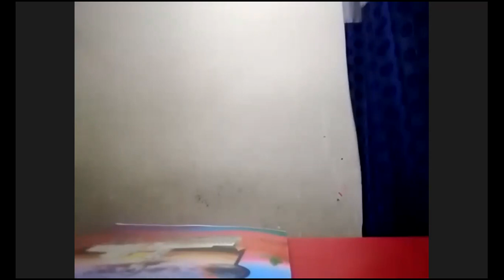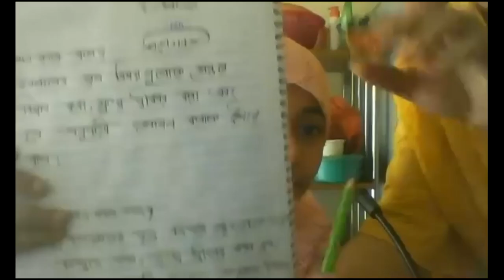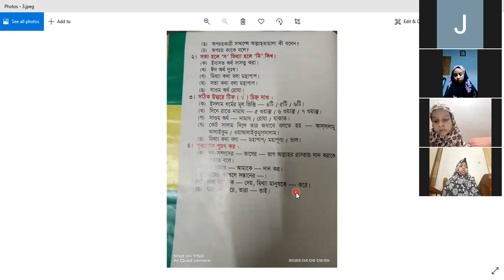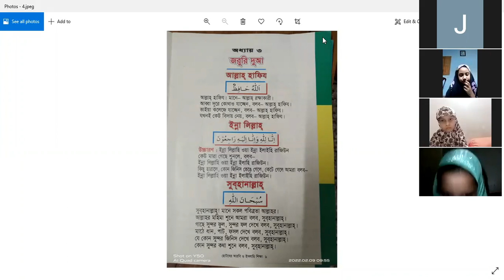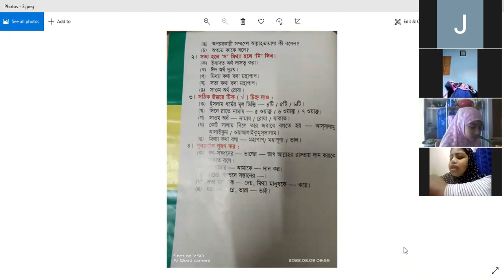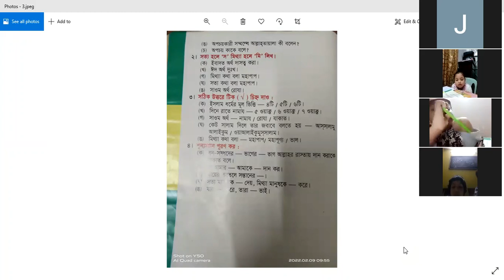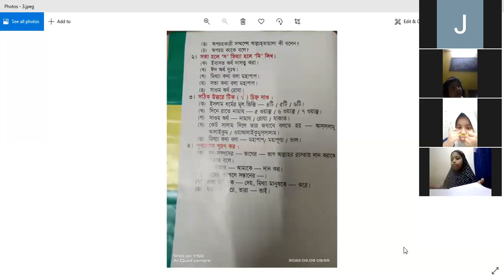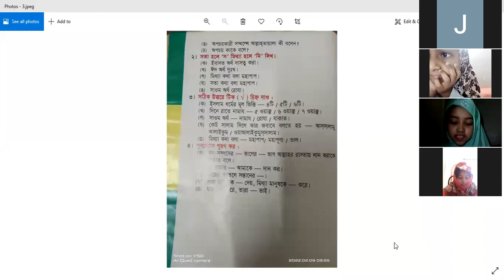EUGSC, Class -1, Sub- Islam & Moral Education, Lec -5, Date - 19- 2-22, Jannatul Maowa.